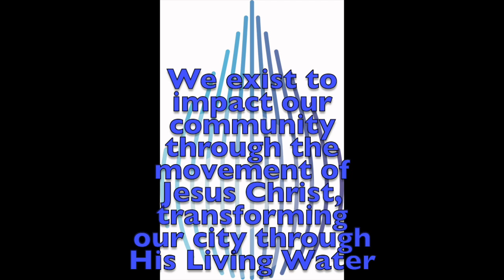A Praying Church Is a Powerful Church 10 6 24